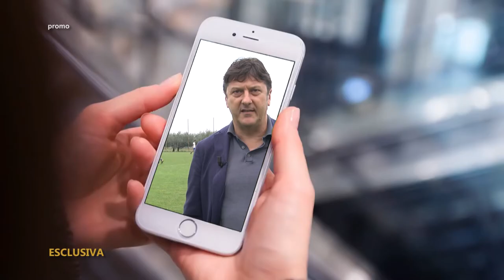Pescara calcio IN ESCLUSIVA su Rete8 Sport (Promo Tv)